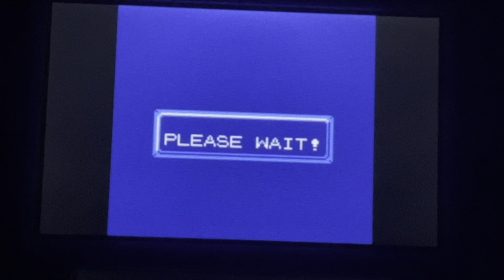Friends had an Epic Pokémon battle so we filmed it (Part 5) vs Team Eevee